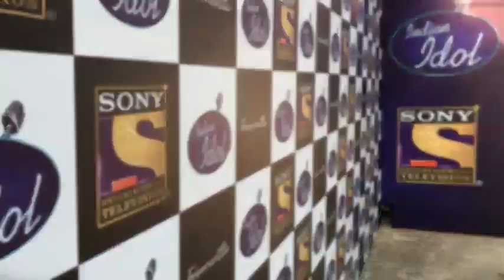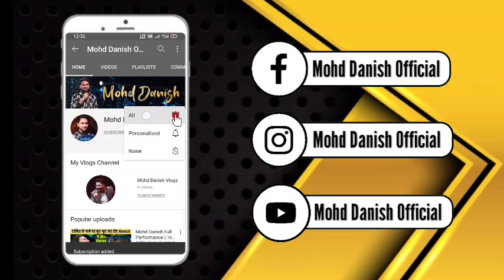Mohd Danish Indian idol Vlogs || Indian idol 2020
Welcome to The Official Youtube Channel of Indian Idol Season-12 "Mohd Danish"

Mohd Danish Official